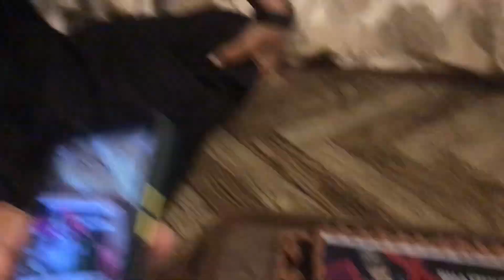My Brother 30K Subscribers Celebrating 🥂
Hey there - I'm SHERI GAMER! :) I make daily gaming videos and have a load of fun doing it. :D

About :-
Sheri Gamer is a YouTube Channel, where you will find gaming videos in Hindi and Urdu, I hope this video was Useful and you liked it, if you did press the thumbs up button.
On my channel I play a bunch of amazing games! Such as GTA 5, PUBG Mobile and so much!

Promote video :-
PUBG gameplay